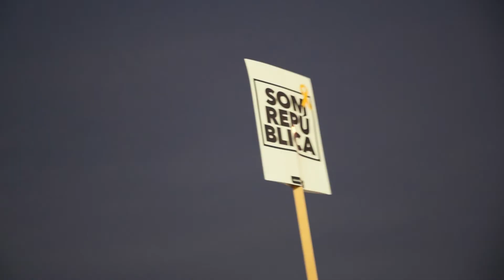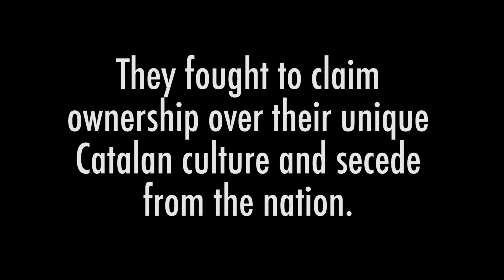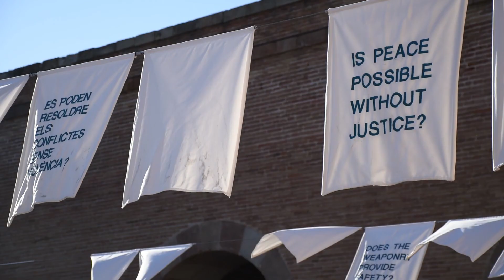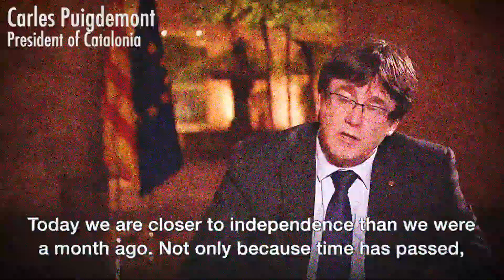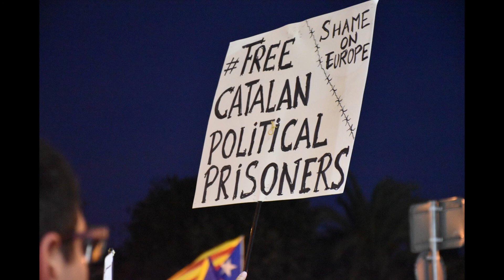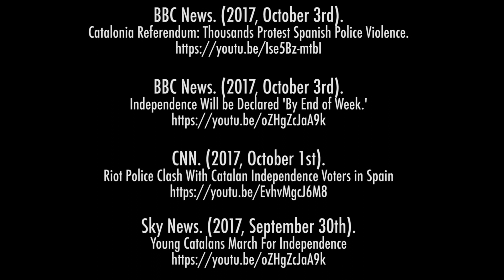Catalonian Referendum Documentary - American Student Perspective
An overview of the Catalonian fight for independence and secession from Spain, as told from the perspective of an American film student who studied abroad in Barcelona, Spain during the referendum.